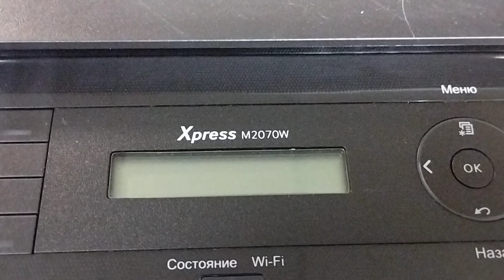Samsung m2070w как достать картридж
To remove the cartridge from a Samsung M2070W printer, follow these steps.